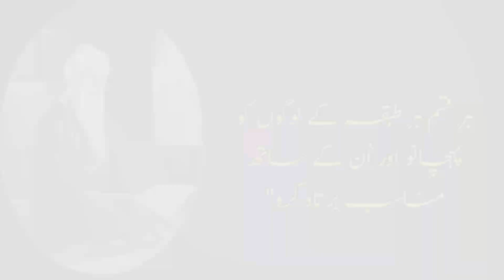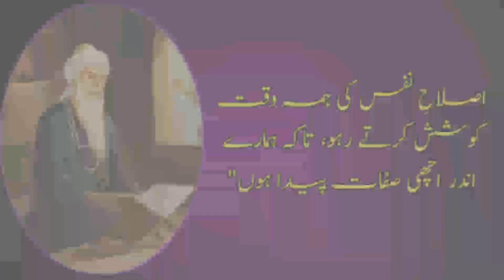Best Quotes by Hazrat Luqman Hakeem in Urdu[Motivational Urdu Quotes]hakeemluqmanquotes